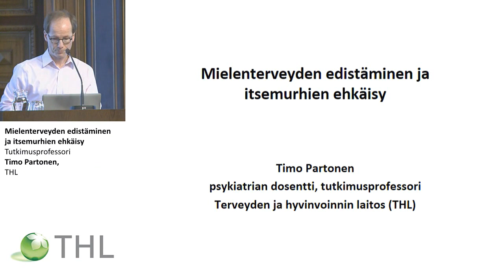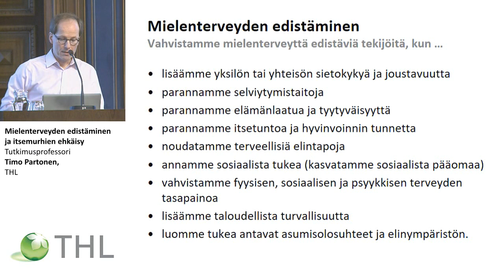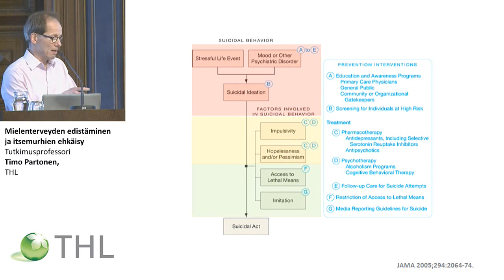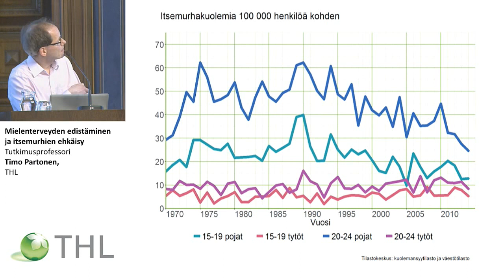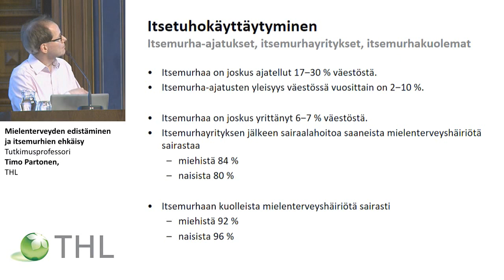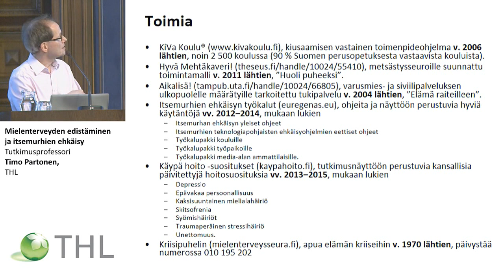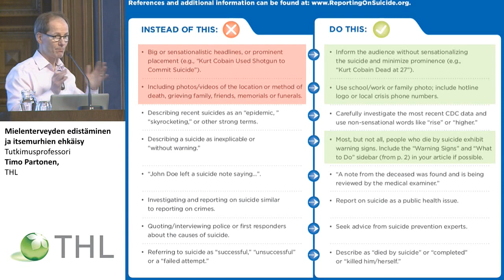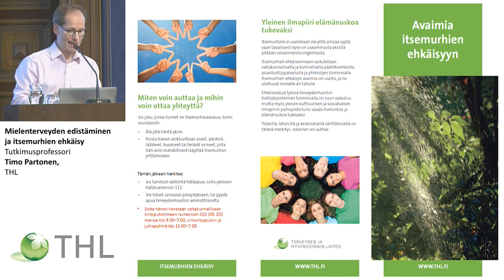Mielenterveyden edistäminen ja itsemurhien ehkäisy, Tutkimusprofessori Timo Partonen, THL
Mielenterveyden edistäminen ja itsemurhien ehkäisy
Tutkimusprofessori Timo Partonen, THL